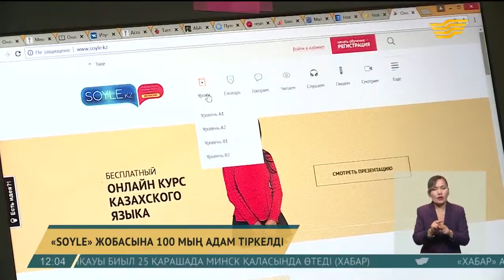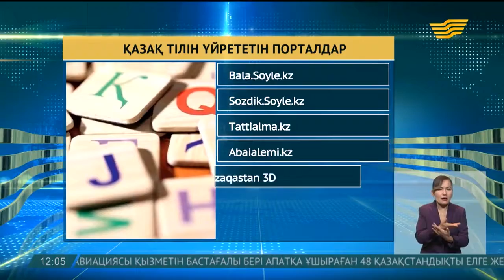Soyle.kz сайтында онлайн қазақ тілін менгерушілер саны 100 000 жетті